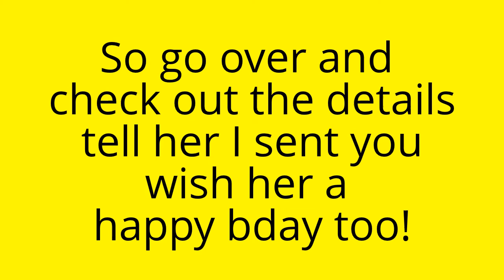Demi Johnson~ Giveaway Challenge